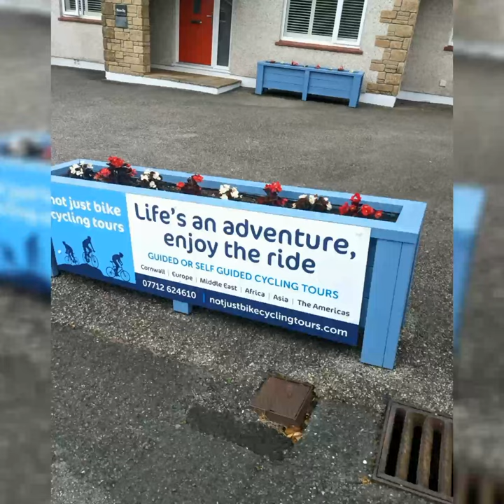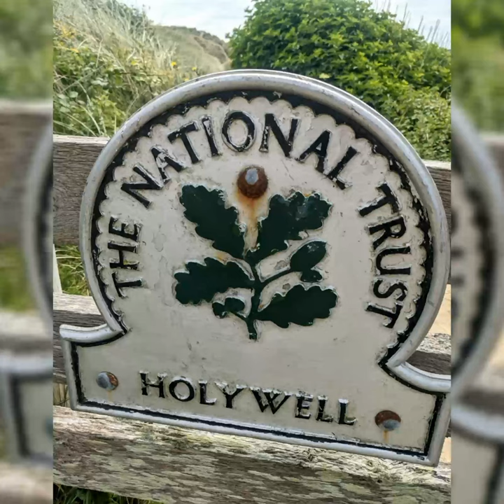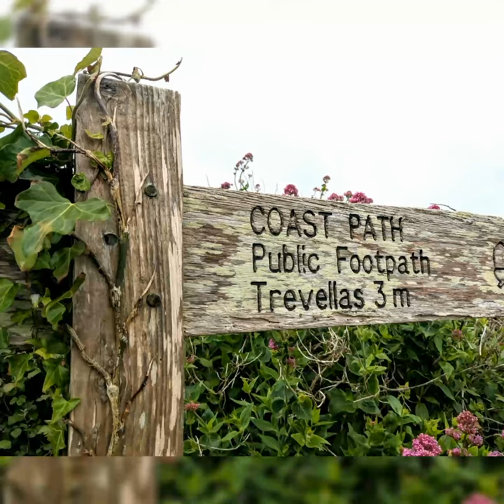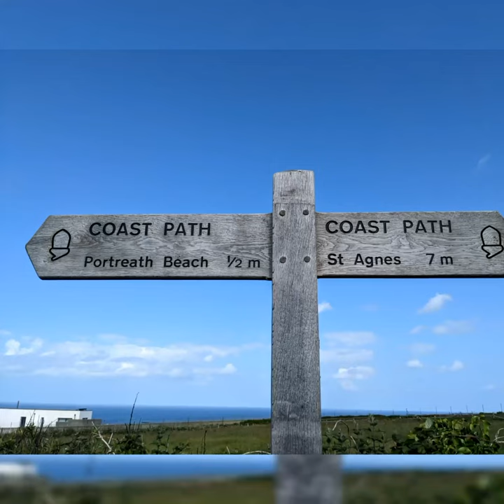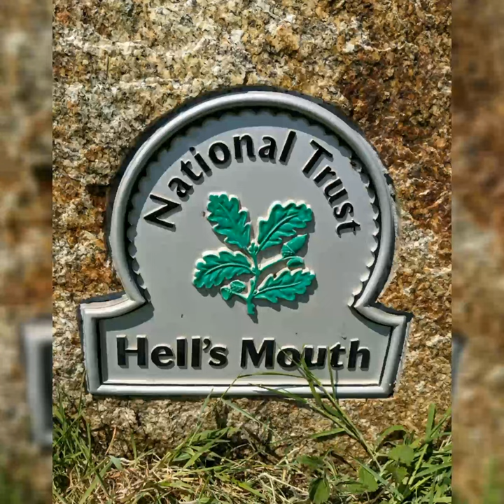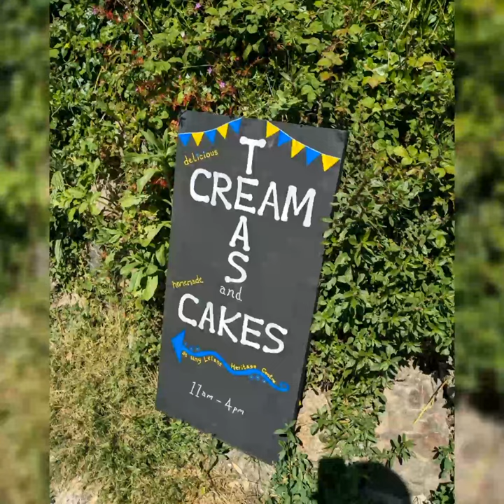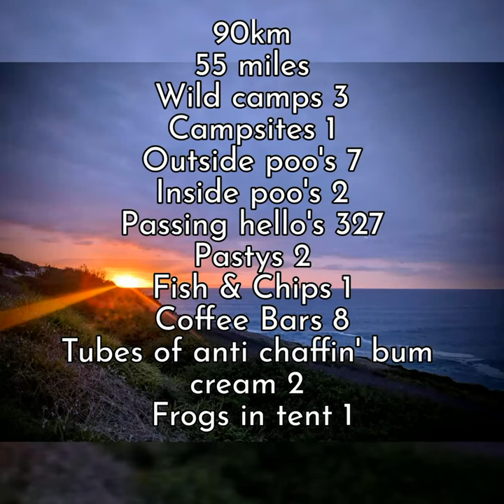The Golden Journey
The weather it was grand🌤️
I packed me rucksack
& headed off on a trek down the coast
from Newquay to St Ives 🙂👣🌊🌀
Njoy the journey ❤️
(re-uploaded without the skinny dip scene which got taken down lol)
Much luv & light ☮️
Xxx